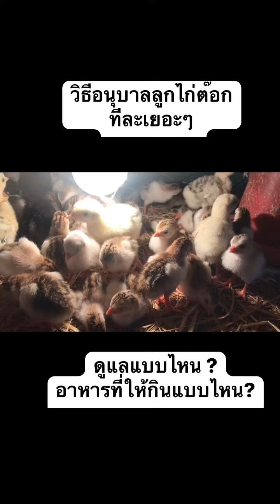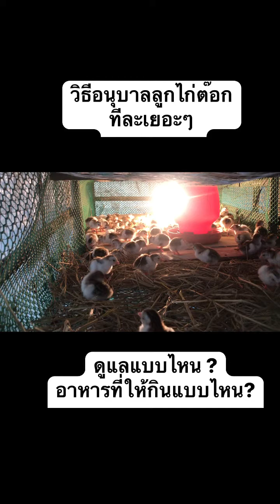ไก่ต๊อก อุบลราชธานี